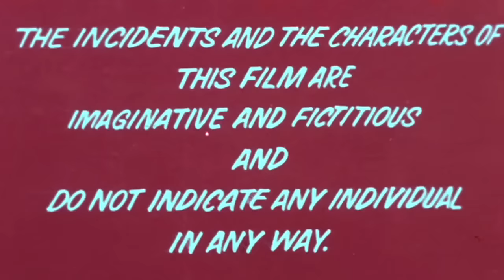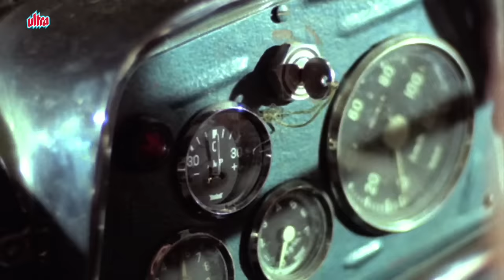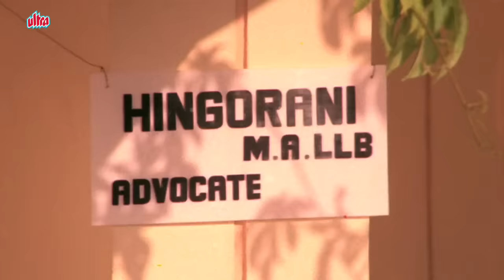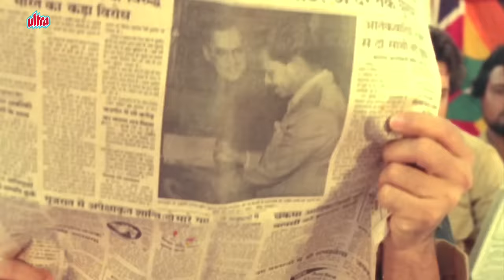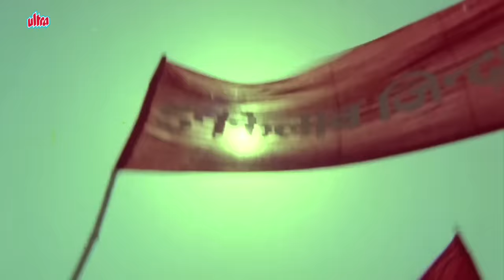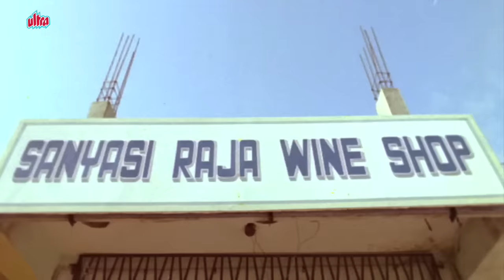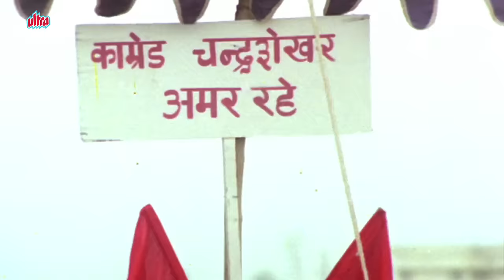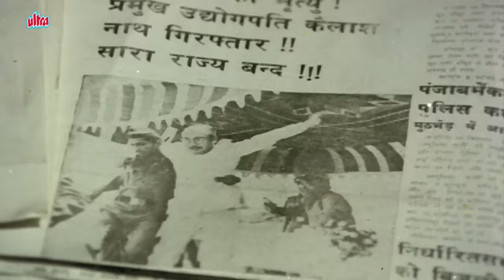Insaaf Ki Awaaz Full Movie | Anil Kapoor Movie | Rekha | Richa Sharma | Superhit Hindi Movie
Watch Superhit Hindi Movie Insaaf Ki Awaaz (1986).
Starring : Anil Kapoor, Rekha, Richa Sharma, Raj Babbar, Anupam Kher, Asrani, Gulshan Grover, Roopesh Kumar, Kader Khan, Shafi Inamdar.

Timecodes:
0:00 Movie Starts
16:32 Anil Kapoor Action Scene
21:12 Irada Karo To Poora Karo Song
29:52 Aruna Irani Comedy Scene
35:42 Pyar Pyar Song
1:19:12 Insaaf Ki Awaaz Song
1:37:24 Rekha meets Anupam Kher
1:42:58 Love In The Rain Song
1:58:30 Anil Kapoor gets married to Richa Sharma
2:02:09 Radhe Pyar De Song
2:12:02 Anil Kapoor Action Scene
2:31:43 Final Action Scene